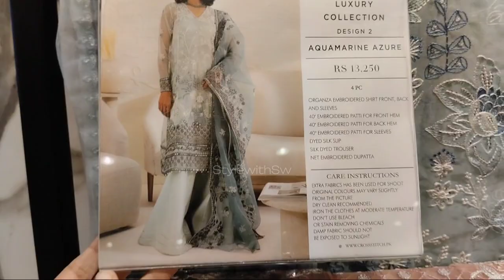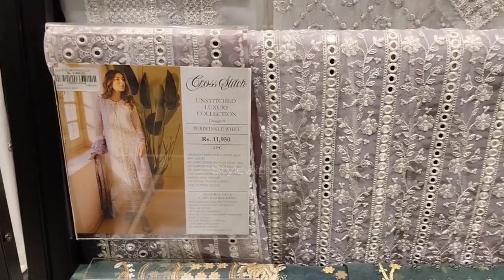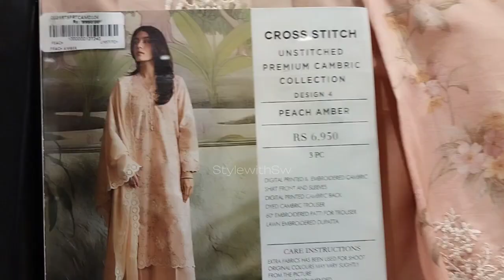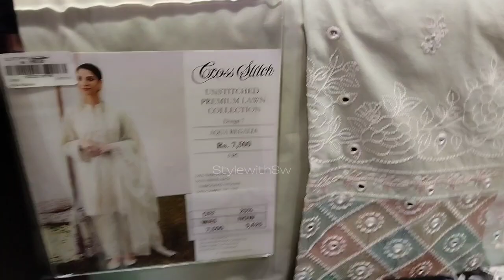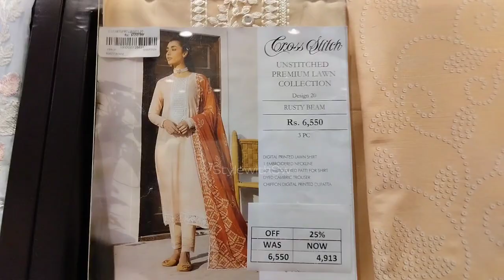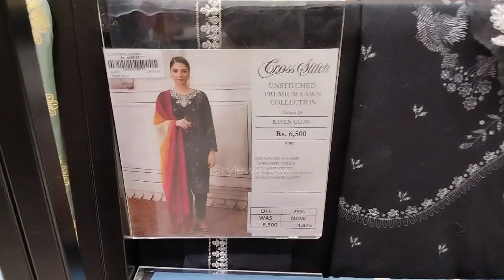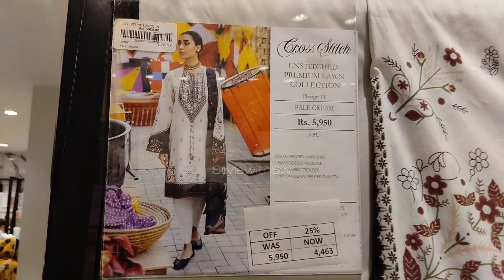Cross stitch season end sale FLAT 25% OFF | cross stitch sale today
This video is about Cross Stich end of season sale which is Flat 25 % Off
I hope this video helps you to find best  sale information